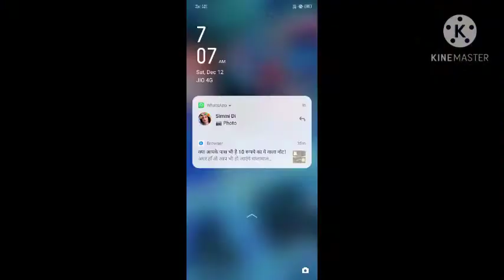Hoopa Unbound V.s Mega Mewtwo || Who Is Stronger || Who Is Winner || Mega Battle